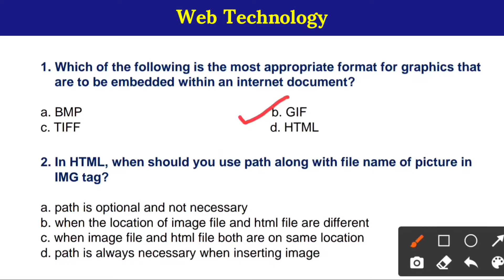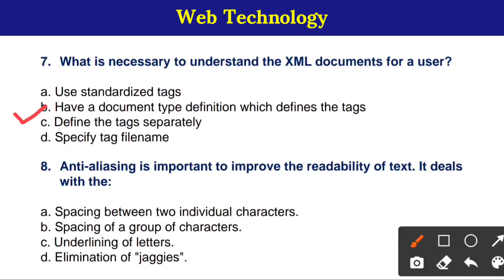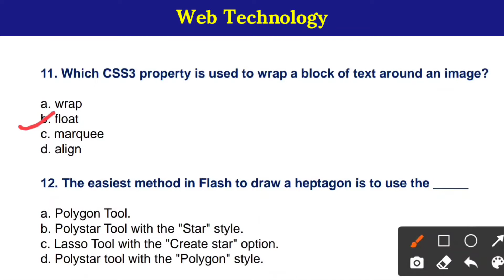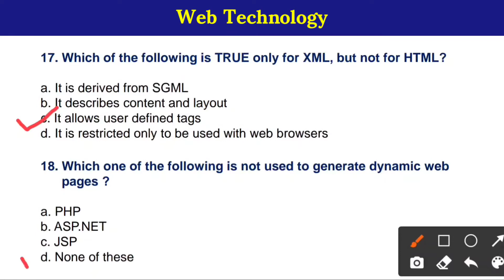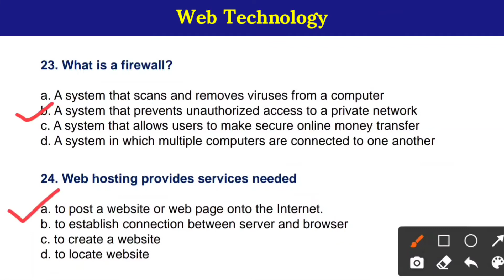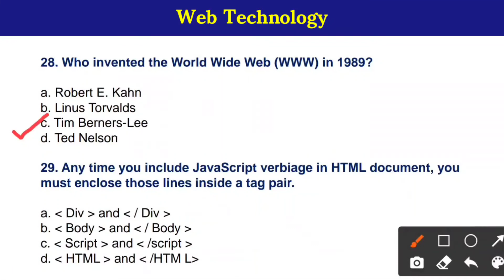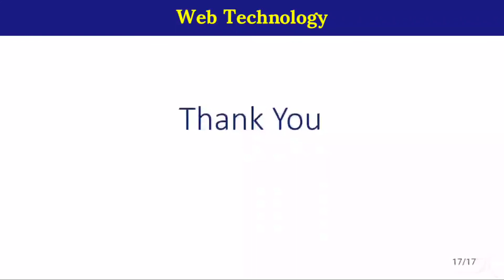Web Technology | Computer MCQs | Computer awareness